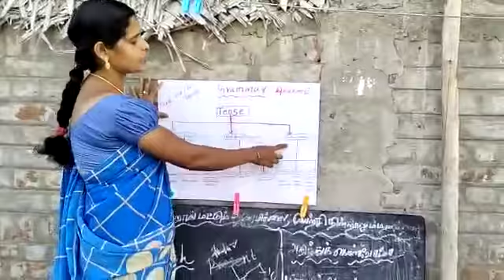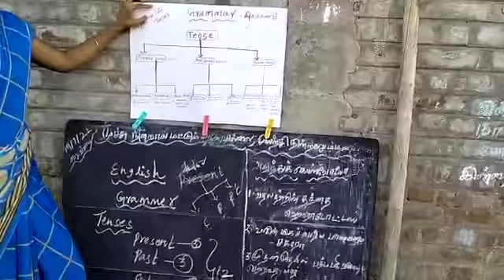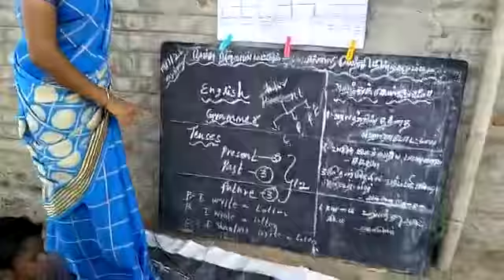Illam thedi kalvi # English Grammar # Grammar #